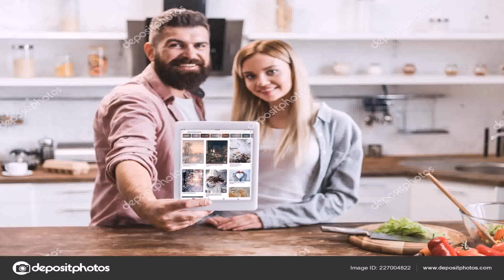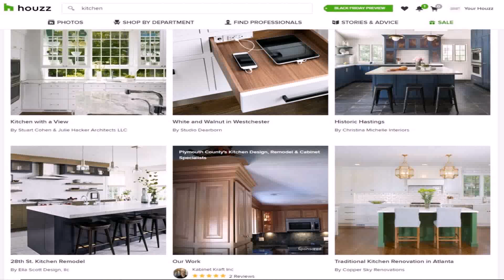Kitchen Pictures On Pinterest